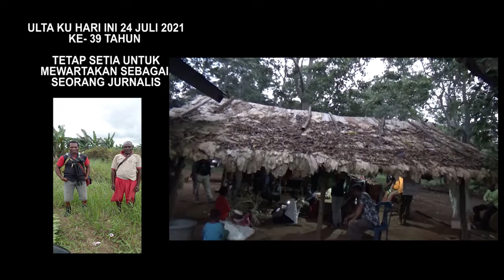MRK ULTAKU 24 JULI 2021 KE 39 Thn TETAP SETIA MEWARTAKAN KARYA FILM JURNALISTIK